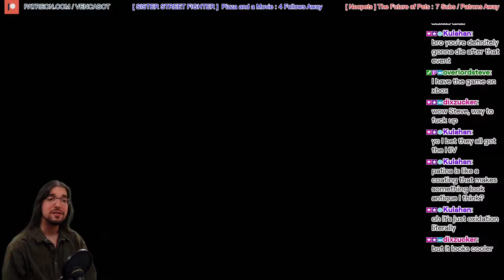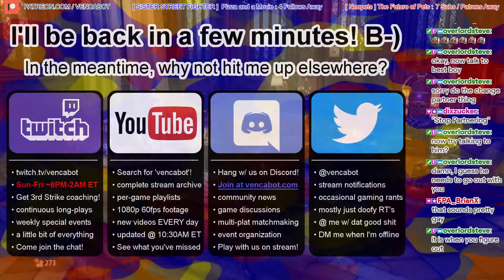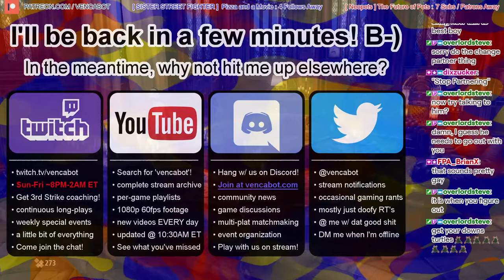[Code Vein] Oliver Succumbs! Party On, Louis & Yakumo! @ Mia Ep. 2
We find out that the mysterious revenant that's been traveling with us is DAT BOI, Louis! Unfortunately, our previous Dat Boi, Oliver, ends up turning into a big monster -- but that's just the way these things go, sometimes. After Louis takes us back to the crib, we get comfortable, learn a lot about the world's lore, meet Big Yakumo, and dive a bit deeper into the game's character build mechanics. Now, Code Vein's 'intro' content is largely complete, so the REAL adventure can begin!